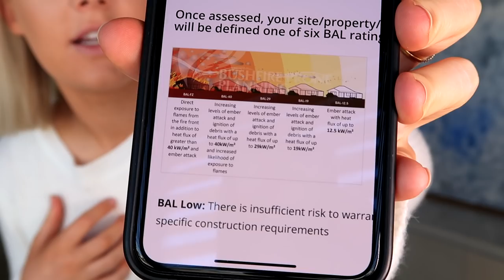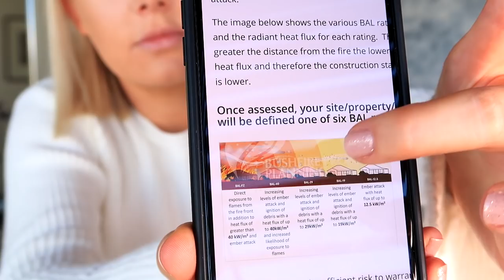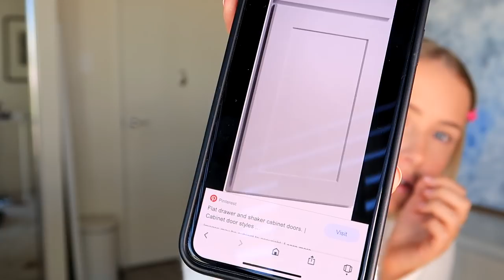Makeup + chat: building our house, pricing, build vs buy, lessons we've learned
Hi guys! If you're interested in following our building journey, then check out @lozcurtishome on Insta for updates 😊 I hope you enjoy the long video, I like watching them while I do something else like eat or play video games 😂

L I N K S

- USA/Canada:
'Lauren Curtis' in the subject line